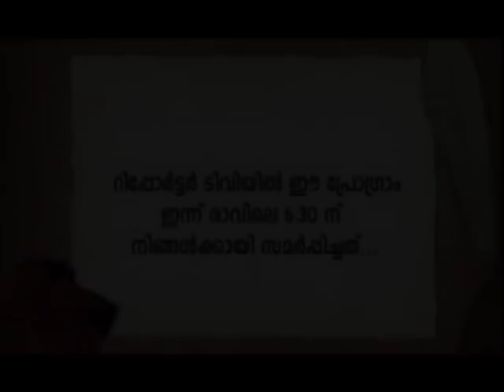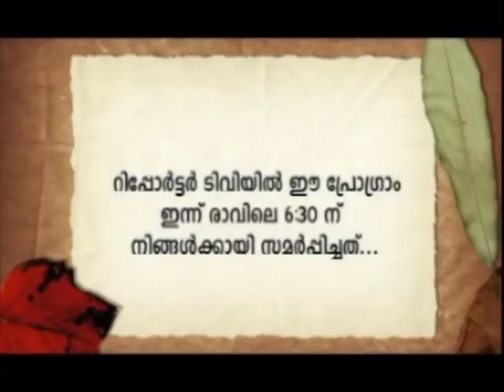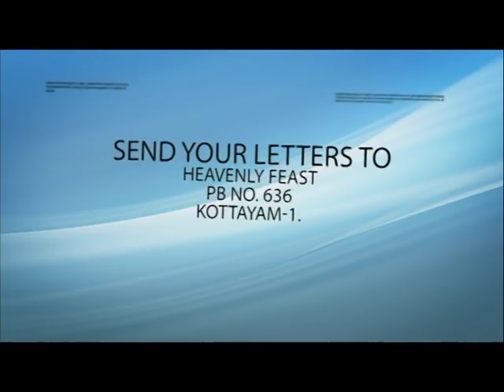He wants to hear what you want. Think big, your Father is a creator! (Part-2)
Message by Ps. Mathew Kuruvilla (Tangu bro)
Reporter episode 4863&4864
26 Feb 2019, Tuesday